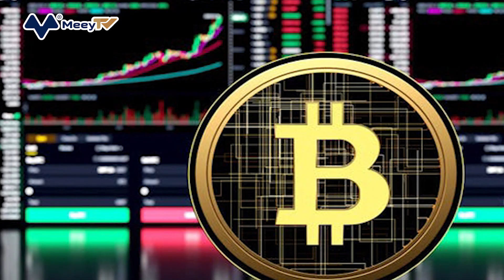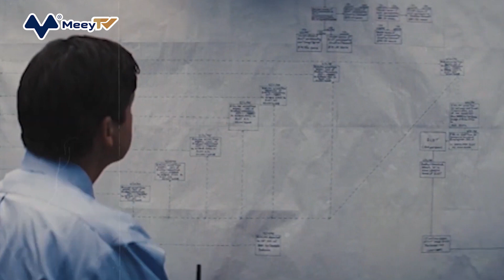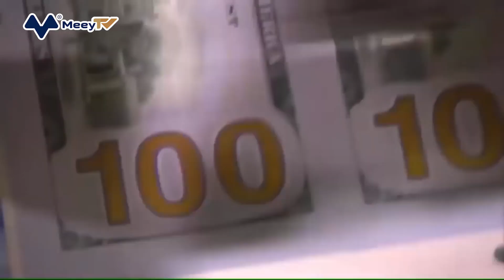PHÓ TƯỚNG CỦA WARREN BUFFETT ƯỚC BITCOIN “CHƯA BAO GIỜ ĐƯỢC PHÁT MINH RA”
Tỷ phú Charlie Munger, người được coi là 'cánh tay phải' của nhà đầu tư huyền thoại Warren Buffett, thể hiện quan điểm cực đoan về tiền điện tử nói chung và Bitcoin nói riêng. "Tôi ước gì chúng chưa bao giờ được phát minh. Tôi ngưỡng mộ người Trung Quốc, tôi nghĩ họ đã đưa ra quyết định chính xác, đó là chỉ đơn giản là cấm tiệt tiền điện tử" Munger nói tại hội nghị Sohn ở Sydney.

Đây không phải là quan điểm mới đối với phó chủ tịch 97 tuổi của Berkshire Hathaway. Vào tháng 5, trong đại hội cổ đông thường niên của Berkshire, Munger nói rằng sự ghét bỏ của ông đối với Bitcoin đã ngày một tăng lên trong bối cảnh đại dịch Covid-19.

"Tôi không hoan nghênh một loại tiền quá hữu ích đối với những kẻ bắt cóc và tống tiền, v.v., Tôi cũng không thích việc giao hàng tỷ tỷ đô la của cho ai đó vừa phát minh ra một sản phẩm tài chính mới chỉ từ hư không. Tôi nghĩ tôi nên nói một cách khiêm tốn rằng toàn bộ sự phát triển chết tiệt này là kinh tởm và đi ngược lại với lợi ích của nền văn minh loài người". Ông phát biểu.

Tất nhiên, những người ủng hộ Bitcoin sẽ không đồng tình với Munger. Họ tin rằng đồng tiền điện tử này là một kênh trú ẩn để chống lại lạm phát. Họ lập luận rằng Bitcoin là một hệ thống tài chính ngang hàng hợp lý. Nhưng Munger đã liên tục chỉ trích bitcoin vì sự biến động cực mạnh của nó. "Nó thực sự là một tài sản nhân tạo để thay thế cho vàng. Và do không bao giờ mua vàng, tôi cũng không bao giờ mua bitcoin ", Munger nói tại cuộc họp cổ đông thường niên của Daily Journal vào tháng Hai.

Về phần Bitcoin, đồng tiền điện tử lớn nhất thế giới này đã bất ngờ có đợt điều chỉnh từ ngày 4/12 khi giá trị liên tục lao dốc. Theo số liệu của Coinmarketcap, Bitcoin được giao dịch ở mức 46951 USD (vào lúc 14h12 ngày 4/12 giờ Việt Nam), rơi xuống mức thấp nhất trong vòng gần 2 tháng, kể từ thời điểm đầu tháng 10.

Trong khi đó, số liệu từ sàn giao dịch tiền điện tử lớn nhất thế giới Binance cũng cho thấy, đã có thời điểm Bitcoin tụt sâu xuống ngưỡng 42620 USD vào 7h sáng ngày 4/12. Chỉ tính trong vòng 24 giờ qua, Bitcoin đã giảm 17,71% về mặt giá trị. Vốn hóa thị trường của Bitcoin cũng bốc hơi gần 200 tỷ USD, từ 1,08 nghìn tỷ USD xuống dưới 885 tỷ USD. Đặc biệt, khoảng 2,4 tỷ USD đã bị thanh lý vào thứ 7, nhiều nhất kể từ ngày 7/9 theo dữ liệu từ Coinglass.

Giống như các đợt điều chỉnh khác, việc giá Bitcoin cũng kéo theo đà giảm giá của nhiều đồng tiền mã hóa khác, khiến toàn bộ thị trường chìm trong sắc đỏ.

Theo CoinDesk, đà lao dốc của Bitcoin được kích hoạt bởi những lo ngại trước sự xuất hiện của biến thể COVID-19 mang tên Omicron, vốn bị nghi ngờ là có thể "né tránh" các phản ứng miễn dịch của cơ thể con người, hoặc khiến virus dễ lây lan hơn. Song song đó, những những nhận định mang tính tiêu cực của Cục dự trữ liên bang Mỹ (FED) khi cố gắng giải quyết tình trạng lạm phát tăng cao cũng khiến thị trường tiền điện tử lao dốc.